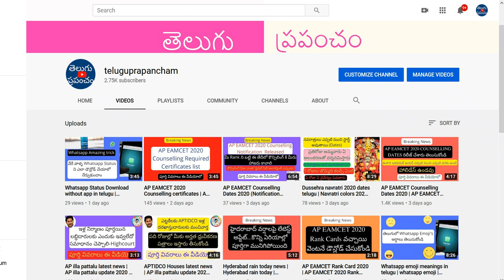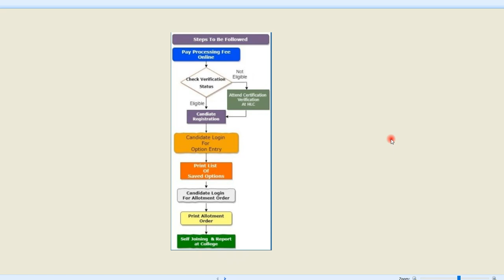AP EAMCET 2020 Counselling process | AP EAMCET 2020 Counselling procedure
know how AP EAMCET 2020 counselling will be conducted.I Have explained the  AP EAMCET 2020 Counselling process in detail.